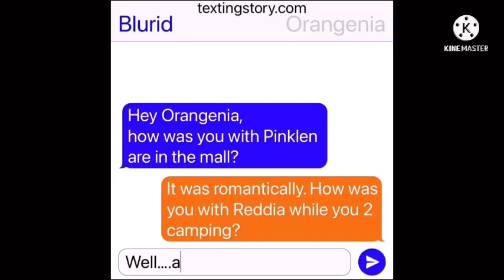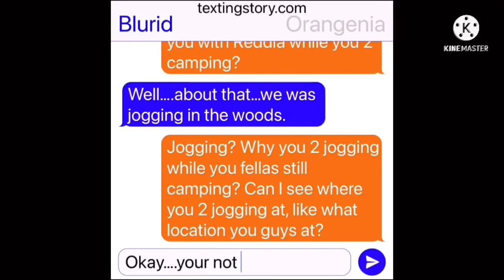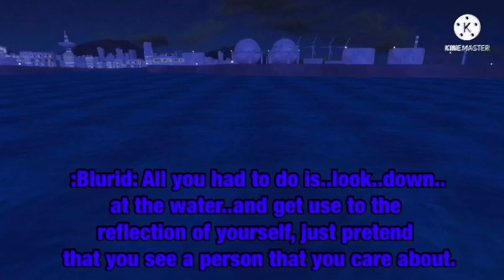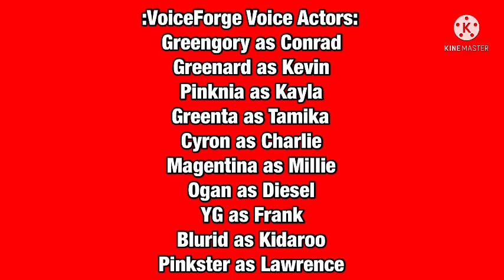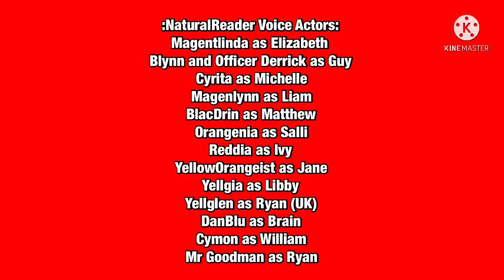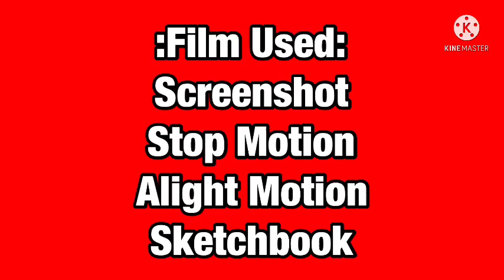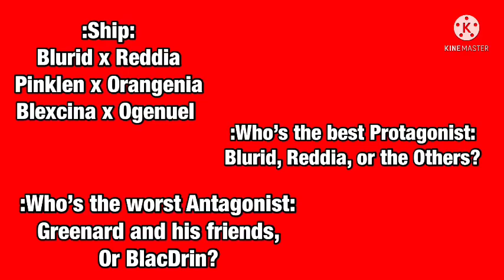:Splatoon GMOD Movie: The OctoSquidGang Finale Part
1. Blurid and Reddia are in camping for they’re date

2. BlacDrin exited out of the kettle again, and try to kill Reddia and Blurid

3. BlacDrin chasing Blurid and Reddia

4. Orangenia look at the text message from Blurid, an he said him and Reddia are in danger

5. Orangenia and her family, Pinklen and his family, and Blurid’s family arrived to stop BlacDrin for killing them

6. Pinklen’s idea, after that, Orangenia kiss him

7. Blurid’s childhood friend Barry arrived….but it’s not a person….it’s blue bear

8. Barry attack BlacDrin, an he died

9. Reddia kiss Blurid

10. Blynn gotta call from Greengory

11. Blynn let Blurid and Reddia including they’re friends like Orangenia and Pinklen, are going to Las Vegas from Nevada

12. Officer Derrick and Quill stopping by in DanBlu’s store to return Reddia’s suit

13. YellowOrangeist is buy that suit after the cops left

:Epilogue:

20 years later, Blurid is 48, Reddia is 41, they been married, and they have they’re son name Blureddy Redlington, also he’s silent

THAT’S ALL FOLKS, AND REMEMBER BEING NICE TO THE FRIENDLY OCTARIAN LIKE REDDIA IS!